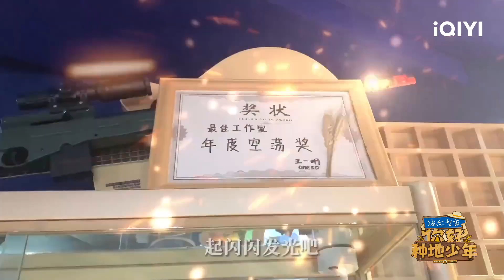鹭卓新歌精彩抢先看 大哥卓沅劲舞团棚内热舞 | 你好种地少年 EP5未播 | ZHONG DI SHAO NIAN | iQIYI综艺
🌾《你好种地少年》全集于iQIYI综艺全球上线！登录iQIYI国际版或下载iQIYI国际版APP|还有更多独家资源等着你：

种地团继《种地吧》之后首次合体，兄弟十人将前往各自的家乡进行一次自驾游学之旅。出游之时，恰逢秋收时节，他们将一路游一路学,一路劳作，一路收获，在旅途中结识新农人、体验新生活、感受新乡村，以十个勤天的视角全面认识中国农业的现状。